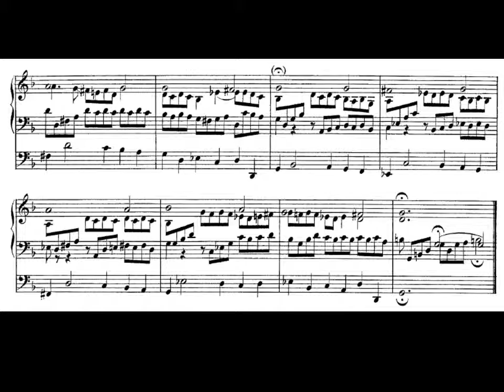J.S.Bach.Música para órgano. Orgel-Büchlein nº 5 BWV 603